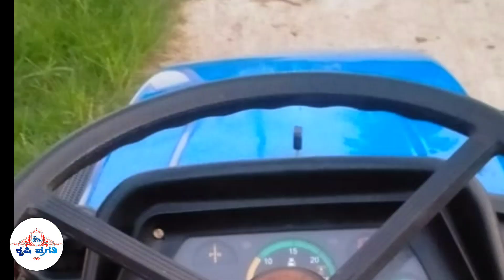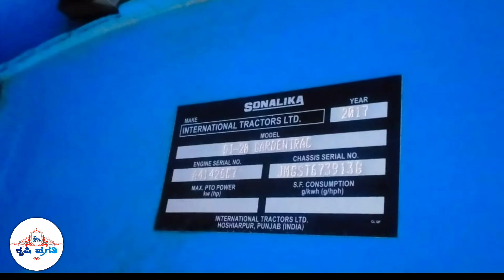Sonalika Mini Tractor For Sale | 8971616152 || Second Hand Swaraj Code Tractor For Sale in Karnataka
Sonalika Mini Tractor For Sale || Second Hand Swaraj Code Tractor For Sale in Karnataka